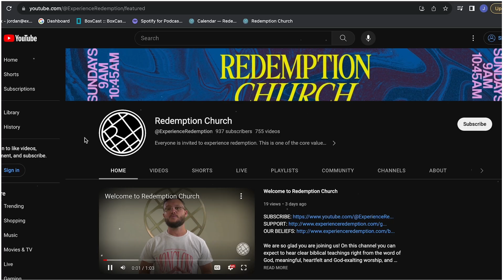His Name Shall be Called : Week Three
In our 3rd week of our Christmas series we continue in Isaiah. This week we look deeper into the next few verses in the passage to see the picture of “A Joyous, but Bloodied, Warrior.” Let’s look at the three lessons Pastor Steven walked us through from Isaiah 9:4-5 to see what Jesus does.